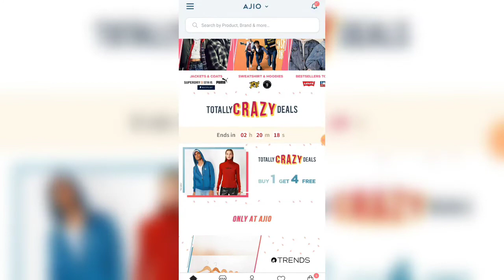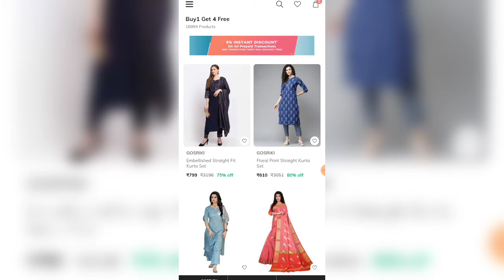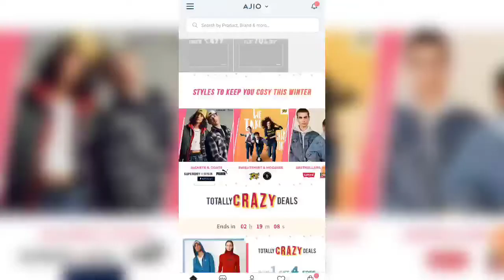AJIO BUY 1 GET 4 FREE OFFER TODAY🔥| AJIO BLACK FRIDAY SALE | HOW TO PURCHASE BUY 1 GET 4 FREE AJIO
*BIG BILLLON LOOT

*Amazon Big Discount

buy 1 get 4 offer,buy 1 get 4 free,buy 1 get 4 free in ajio,how to buy 1 get 4 free offer in ajio,ajio buy 1 get 4 free,ajio buy 1 get 4,buy 1 get 4 in